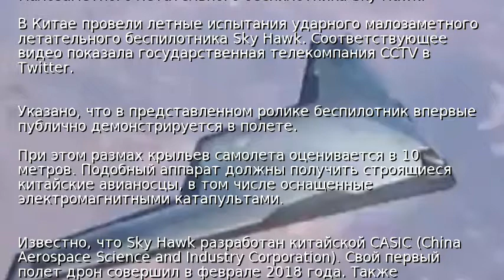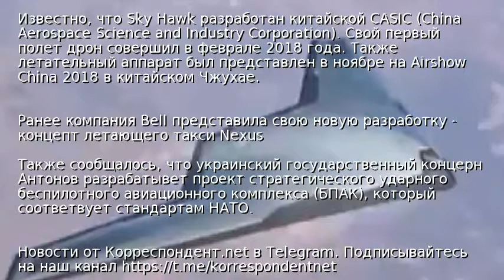В Китае испытали ударный малозаметный беспилотник